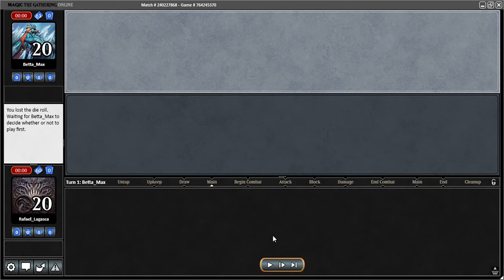PAENG_PAENG MTGO MODERN part 1 of 3 UR STORM vs MONO BLUE MERFOLK 8 June 2021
This is game three.